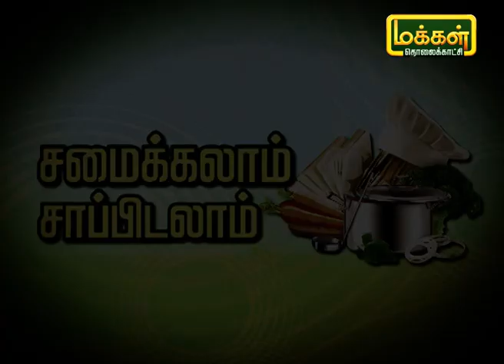கரிசலாங்கண்ணி ரசம் செய்வது எப்படி ? | Karisalankanni Rasam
சுவையான கரிசலாங்கண்ணி ரசம் செய்வது எப்படி ?